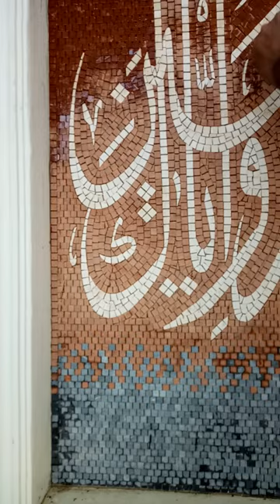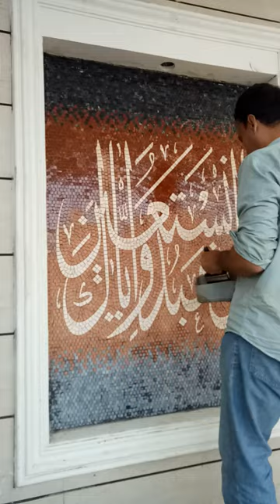Marble Mosaic By Afridi Art Mosaic DHA phase 6. 03004933008